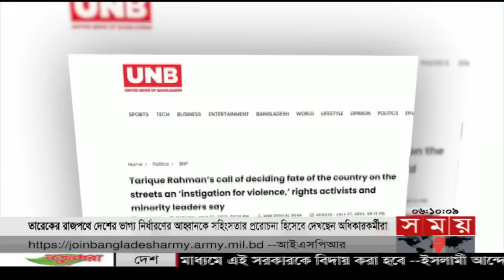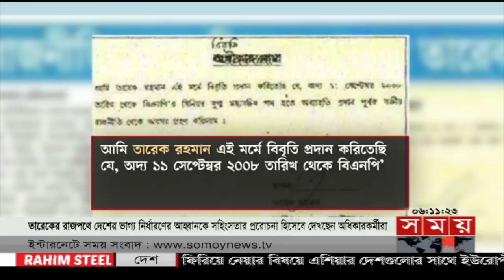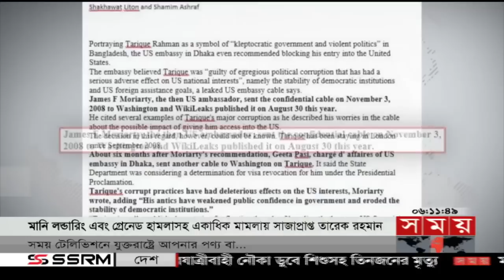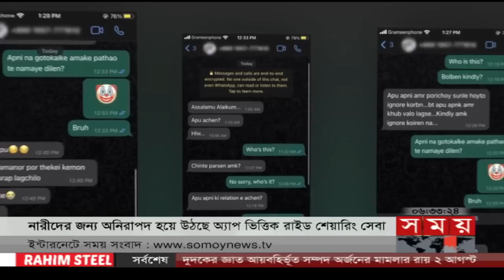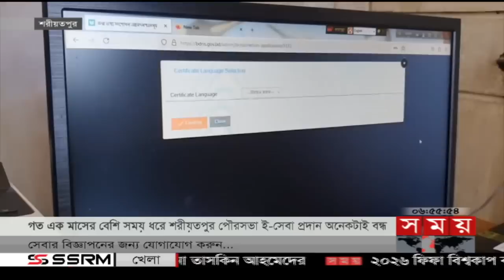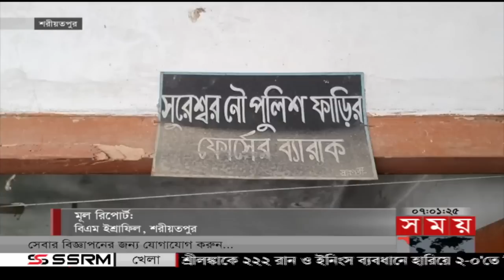ভোরের সময় | ভোর ৬টা | ২৮ জুলাই ২০২৩ | Somoy TV Bulletin 6am | Bangladeshi News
নাটকীয়তার অবসান। কাল দু'দলই সমাবেশ করতে পারবে পছন্দের জায়গায়। নয়াপল্টনে বিএনপি, বায়তুল মোকাররমে আওয়ামী লীগ.

তারেক-জোবাইদার দুর্নীতি মামলার রায় দুই আগস্ট। ১৬ বছর চলে বিচার কাজ। প্রায় ৫ কোটি টাকার জ্ঞাত আয় বহির্ভূত সম্পদ অর্জনের অভিযোগ।

প্রকৃত অবস্থা না জেনেই বিবৃতি দিচ্ছে বিদেশিরা। ক্ষোভ পররাষ্ট্রমন্ত্রীর। বললেন, তুলে ধরা হবে বিএনপির আগুন সন্ত্রাসের চিত্র। থাকবে মানবাধিকার ইস্যুও।

কোটি কোটি টাকা খরচ করেও মশা নিধনে ব্যর্থ সিটি করপোরেশন। অভিযান, ফগিং করেও ডেঙ্গু প্রতিরোধ কার্যক্রমের ফল শূন্য। হটস্পট চিহ্নিত করে ব্যবস্থার পরামর্শ।

টিসিবি'র ফ্যামিলি কার্ড বিতরণ ও পণ্য বিক্রিতে অনিয়ম। একই পরিবার পেয়েছে একাধিক। ডিলার পর্যায়েও নেই নিয়ম নীতির তোয়াক্কা। দায় নিতে নারাজ কাউন্সিলররা।

পদ্মা সেতুর সঙ্গে যুক্ত করতে আরেক ধাপ এগিয়ে গেলো বুড়িগঙ্গা রেলসেতু। পাথরবিহীন লাইনের কাজ শেষ। এ মাসেই পরীক্ষামূলক চলাচল।

Somoy TV: t.ly/Se1z
Somoy TV Bulletin: t.ly/iqIq
Somoy Entertainment: t.ly/3dWC
Somoy Sports: t.ly/iASp
SOMOY TV ISLAMIC: t.ly/zU6a

Somoynews.tv: t.ly/Y7ab
খেলার সময়: t.ly/xJ5H
সময়ের গল্প: t.ly/EW3M
এ সময়ের বাণিজ্য : t.ly/m3ir

Groups:
Somoy TV (Official)✅: t.ly/ajiO
Somoy Entertainment✅: t.ly/8CLh
Somoy Business✅: t.ly/4xaJ